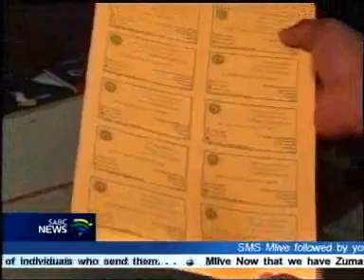Matric two Nigerians arrested, 09 December 2011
Two Nigerian nationals arrested a month ago for manufacturing
 fake matric certificates, will have to spend Christmas behind bars, after being denied bail. The pair appeared in the Johannesburg Commercial Crimes Court today. Mike Mabi and Charles Giwa were arrested after an SABC expose.